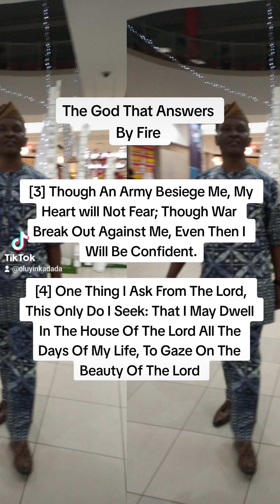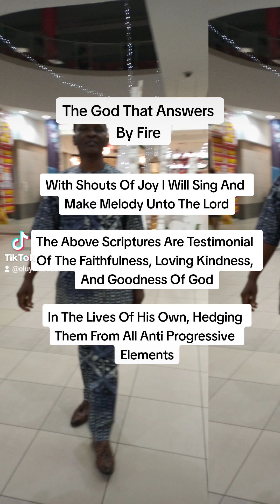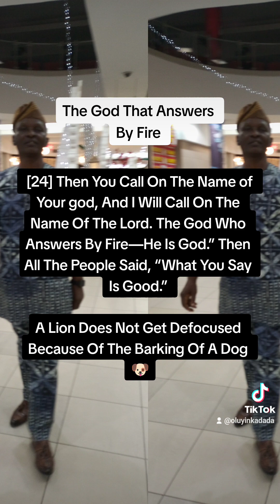The God That Answers By Fire